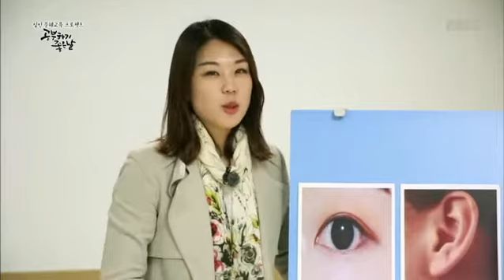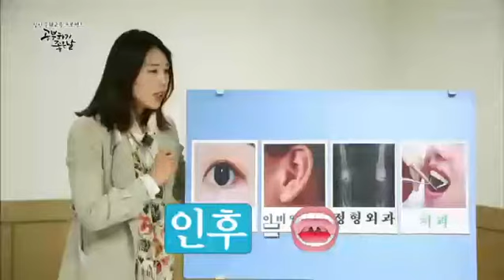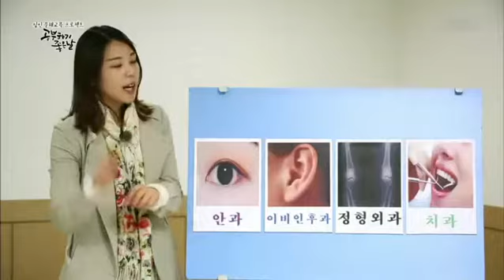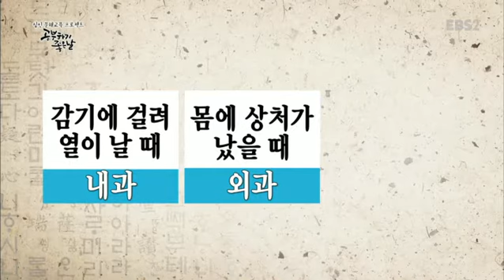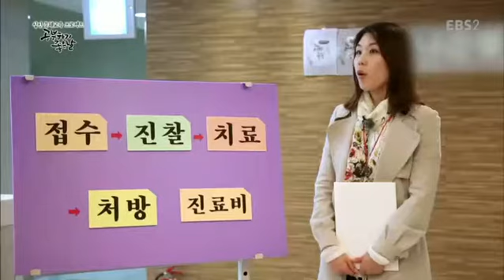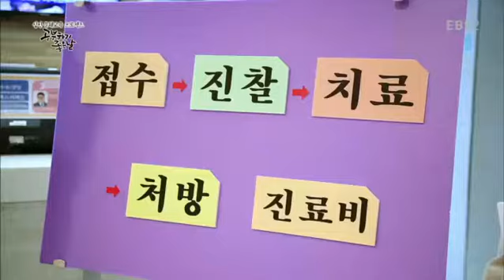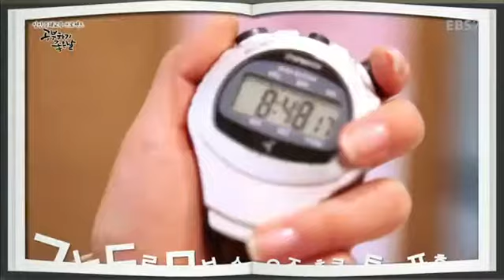성인 문해교육 프로젝트-공부하기 좋은 날 - 배움의 나무 5권- 어느 병원에 갈까?(33쪽~36쪽)_#001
배움의 나무 5권- 어느 병원에 갈까?(33쪽~36쪽),

병원의 종류와 치료하는 과정 익히기,